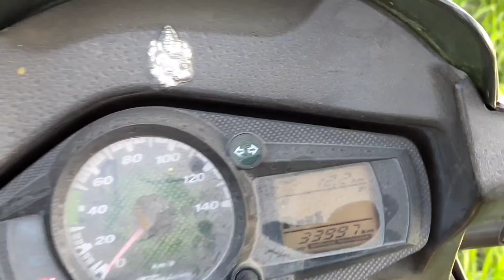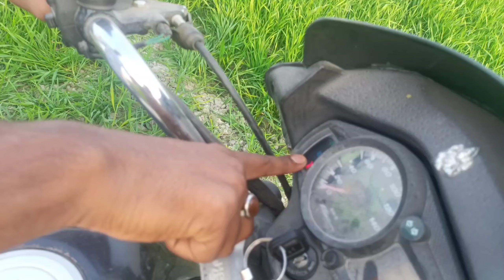Hero Passion Pro - Why it sells so much??Detailed Review|| Negative points|| Mileage||Price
We hope you like our content, And If you want to get Hundai Verna 2009 model review then please do comment and share your excitement 😍

Do watch our more videos, And
Also ask any query related to car.